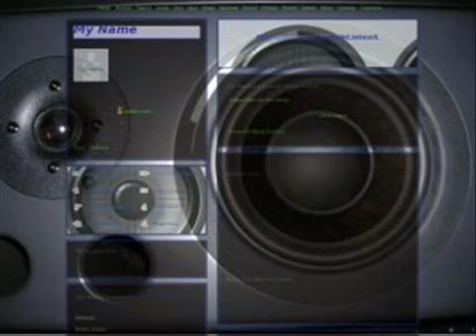Duniya Haseeno ka mela by Riyaz+ss Dj khan..